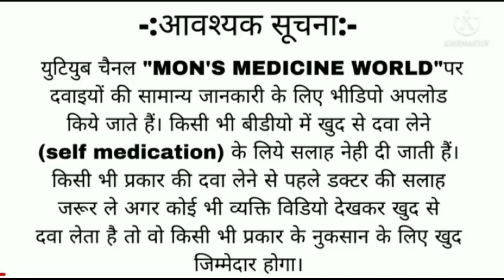CONJUNCTIVITIS TREATMENT लक्षण, कारण ओर ईलाज।Conjunctivitis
Conjunctivitis treatment and लक्षण, कारण ओर ईलाज।